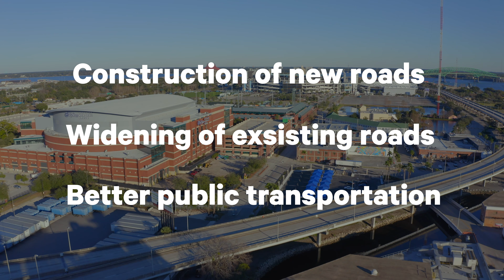Jacksonville | Arrived Market Spotlight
Arrived VP of Investments Cameron Wu breaks down the reasons we invest in the Jacksonville, FL market.

Buy shares of properties, earn rental income and appreciation — let Arrived take care of the rest.